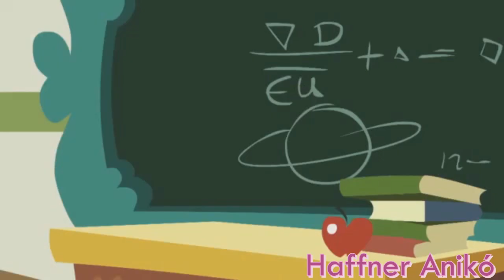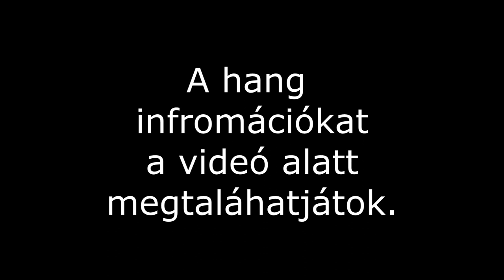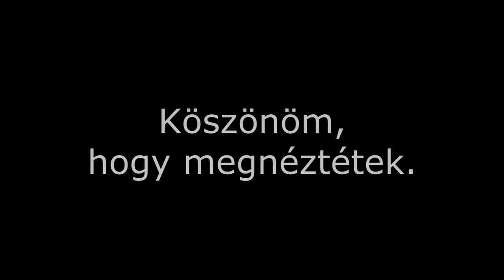A Saját Én Pici Pónim A Barátság Varázslat Magyar Szinkron Ötleteim 3.rész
Itt az utolsó rész.(Egyenlőre)

Gilda- Oláh Orsolya (Totál Dráma Sziget)
Polgármester- Vennes Emmy (Sharon Naplója)
Gyémánt Kutyák-Szokol Péter (László Tábor),Bolla Róbert (Transformers Armada),
Kassai Károly (Flúgos Futam)
Flutterguy-Vass Gábor (Narnia)
Blueblood Herceg-Kautzky Armand (Shrek 2)
Hioty Toity-Hegedűs Miklós (Phineas és Ferb)
Fancypants-Király Attila (A Karib Tenger Kalózai)
Scootaloo- Csondor Kata (Sharon Naplója)
Sweetie Belle-Czető Zsanett (Kaleido Star)
Applebloom-Tamási Nikoletta (Junniper Lee Kalandjai,Soul Eater)
Diamond Tiara-Vadász Bea (Kaleido Star)
Cheerliee-Haffner Anikó (Kaleidó Star)
Smith Nagyi-Illyés Mari (Bátor a Gyáva Kutya)
Thunderhoooves Főnök-Barbinek Péter (Transformers Energon)
Twist-Madarász Éva (Totál Dráma Sziget)
Braeburn-Hujber Ferenc (Ozzy és Drix)
Soarin-Seder Gábor (Futurama)
Spitfire-Mezei Kitty (Futurama)
Rarity Szülei-Ősi Ildikó,Rosta Sándor (Kis Tini Hős)
Silverstar Sheriff-Forgács Gábor (Kis Tini Hős)
Silver Spoon-Hámori Eszter (Scooby-Doo)
Mr. Cake-Holl Nándor (Yu Yu Hakusho)
Mrs. Cake-Némedi Mari (Junniper Lee)
Little Storngheart-Major Melinda (Pocahontas)
Derpy-Molnár Ilona (Totál Dráma Sziget)

???-Hamvas Dániel